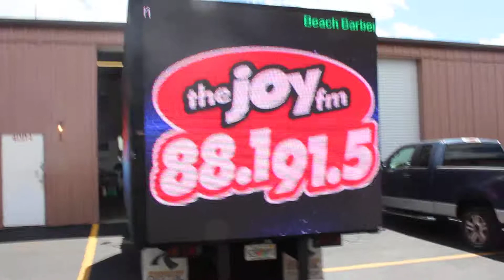Truck Ticker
Incorporating a ticker on the Roadrunner Digital trucks.